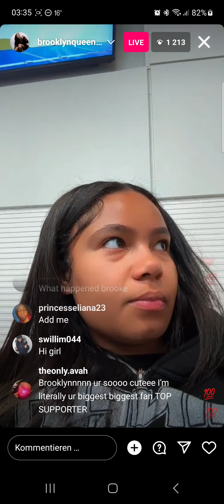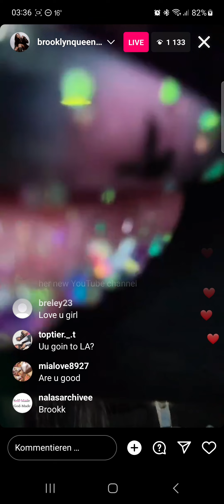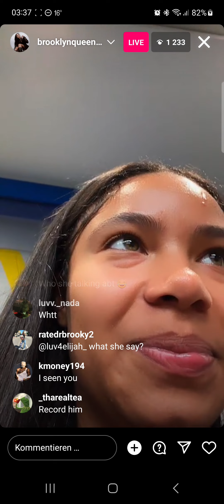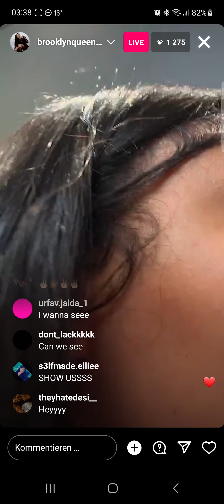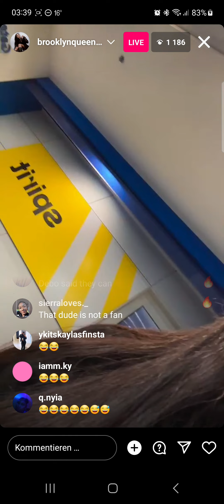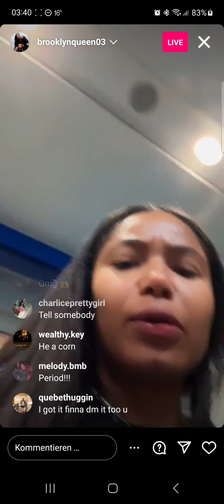Brooklyn Queen live 9/9/23 (gets followed by a potential stalker)